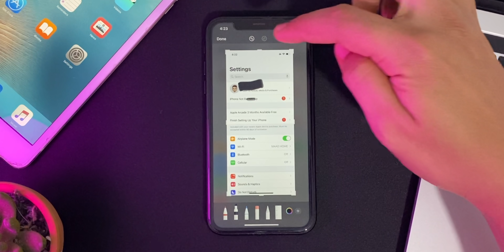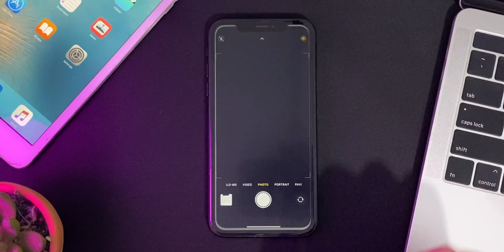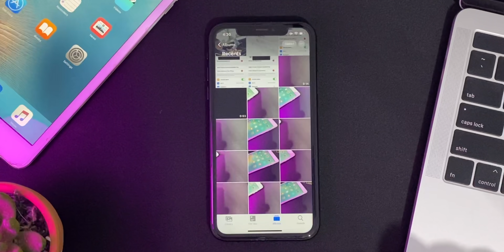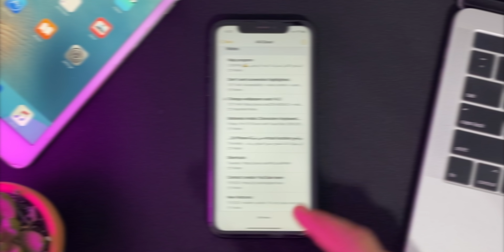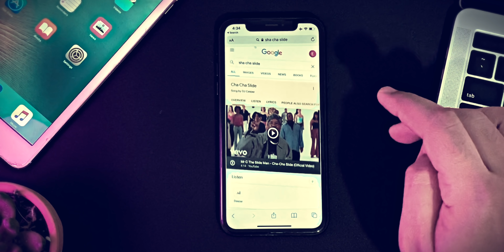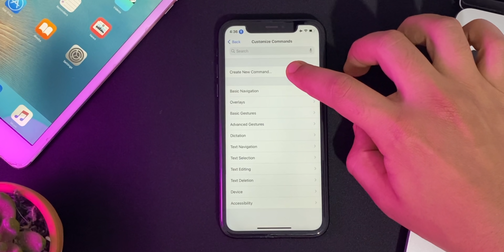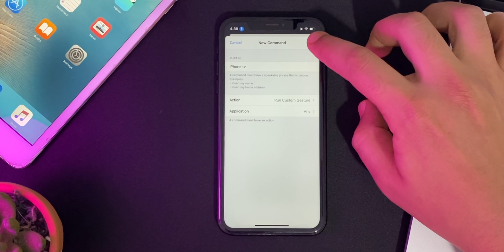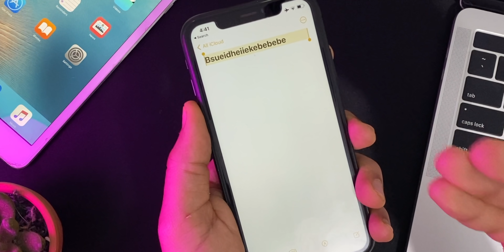2021❗️أقوى 10 مميزات أيفون مخفية ستصدمك عند سماعها أول مرة 😱😍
10 مميزات و أسرار في الـ iPhone لا يعرفها حتى الخبراء، هذه المميزات مخفية متوفرة على جميع اجهزة الايفون و الايباد على التحديثات iOS 14 و بعض منها متوفرة حتى على التحديثات السابقة iOS 13.7 و ايضاً iOS 12.4.9
شاهد الفيديو بالكامل لانها حقاً مميزات تستحق تتعرف عليها ♥️

تطبيق يحول صورتك الى تحفة تتباها بها في فيس و انستا 🔥😍 للايفون و الاندرويد| برنامج يغزو العالم 😱